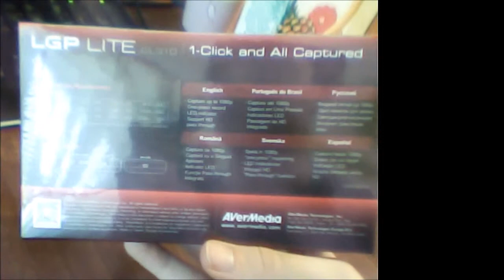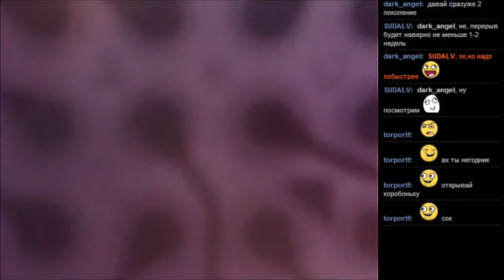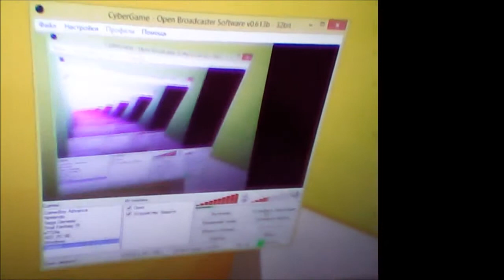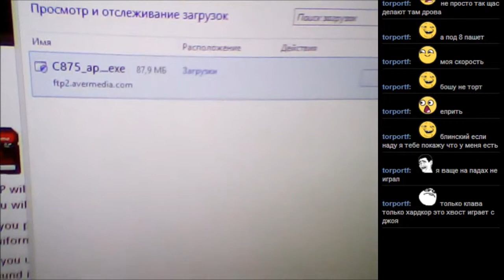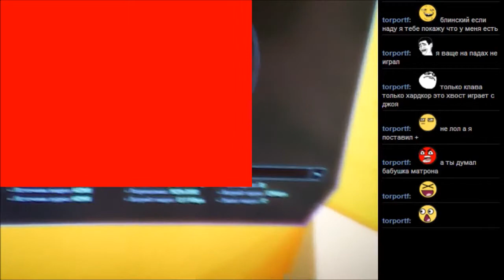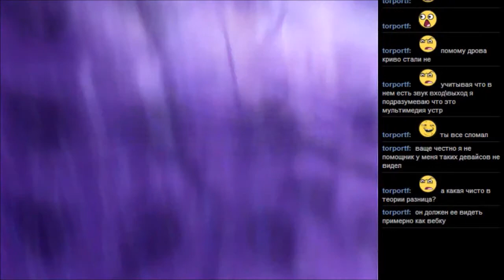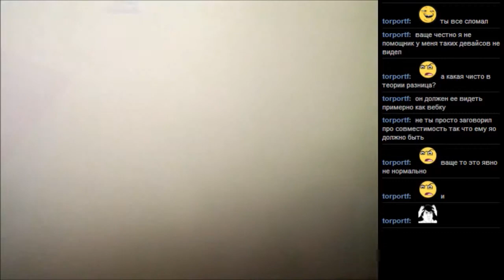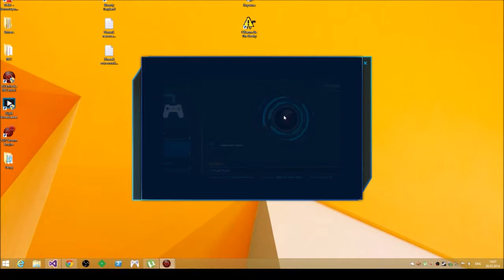REAL 1 Настройка AverMedia LGP LITE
прав на реал стримы у меня пока нет.
также стримы можно смотреть по адресу (там прав не нужно)